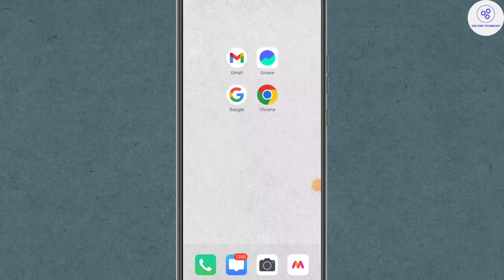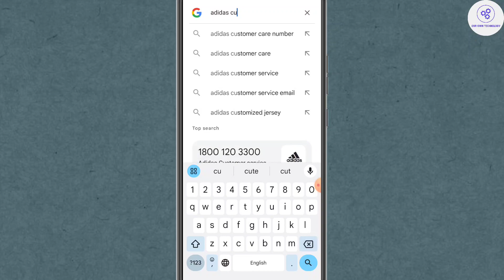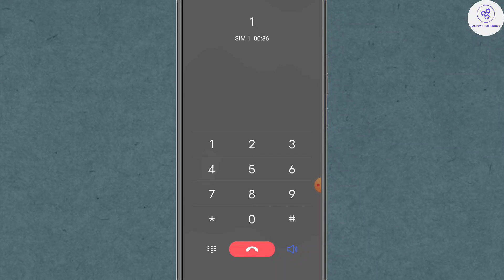How To Contact Adidas Customer Service | Adidas Customer Care Number | Adidas Helpline Number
About video - Hello guys ham apko is video me bata rahe hai ki Adidas me customer care se kaise baat kar sakhte hai contact kaise kar sakhte hai. Ham apko is video me Adidas helpline number bata rahe hai.

Queries Solved
adidas customer care number
how to contact adidas customer service